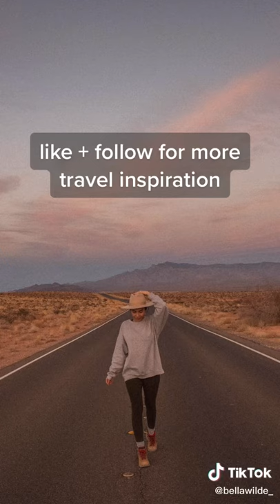Visit us here in New Hampshire and you'll never want to leave